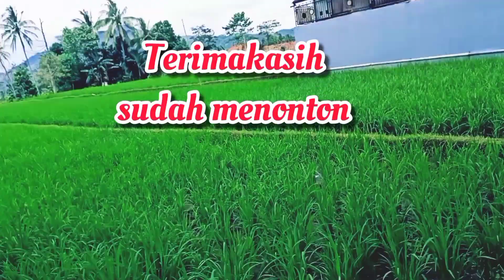Semangat penjual banros#motivasi usaha@kangbagusteachannel1340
video ini masih berlatar belakang pemandangan pedesaan, dimana ada seorang penjual kue banros yang setiap hari keliling kampung untuk menjual dagangannya, tanpa kenal lelah, tanpa putus asa, dia tetap semangat untuk berjualan kue banros demi keluarganya. silahkan ditonton video nya, semoga anda terhibur. jangan lupa subscribe, like & comment video ini.

This video still has a rural background, where there is a banros cake seller who goes around the village every day to sell his wares, tirelessly, without giving up, he remains enthusiastic about selling banros cakes for his family.  Please watch the video, I hope you are entertained.

semangat penjual banros,
motivasi usaha,
resep kue,
jalan pedesaan,
pedesaan cianjur,
pemandangan alam cianjur,
pesawahan cianjur,
pemandangan sawah jawa barat,
pemandangan sawah,
pemandangan alam pesawahan,
pesawahan cianjur,
pemandangan alam pesawahan,
kang bagus tea channel,